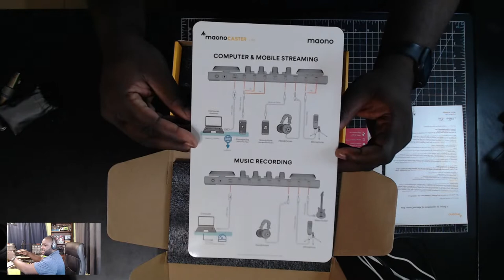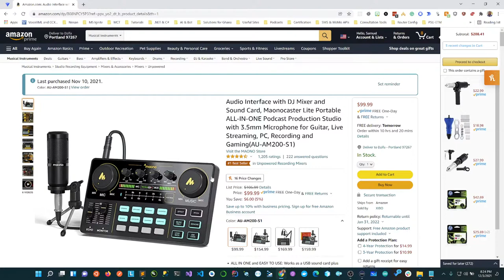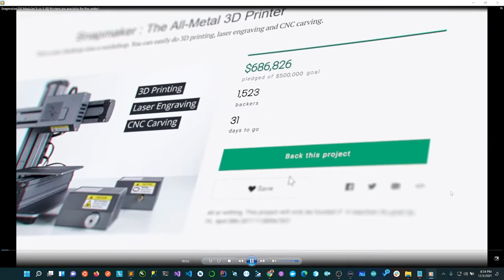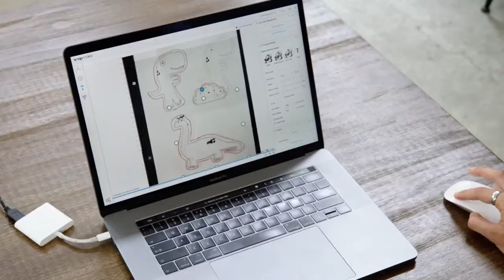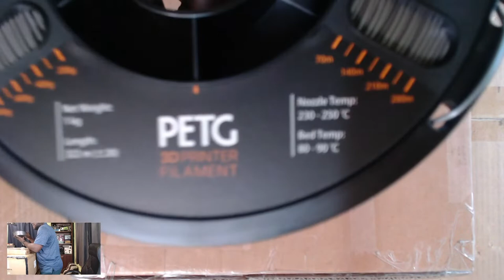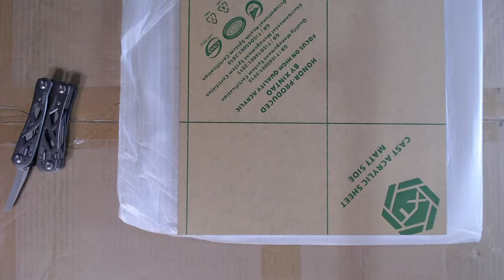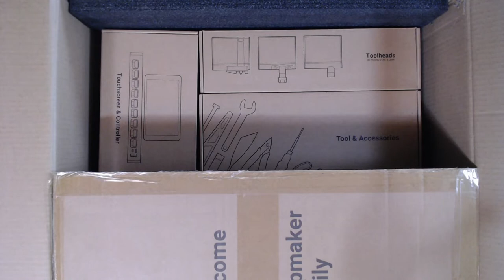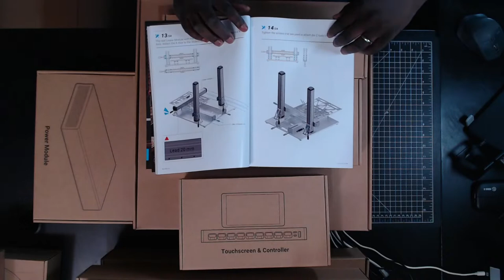Demystify Tech Episode #032: Ask Me Anything on Tech, let's unbox some new toys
While at it we will also be unboxing my latest acquisition, the maonocaster lite and the Snapmaker 2.0 A350T 3D Printer

AGENDA
In this video we’ll walk you through:
- Unboxing the Maonocaster Lite
- Unboxing the Snapmaker 2.0 A350T 3D printer
- Answering any questions you might have

TIMESTAMPS
0:00 Standby
0:39 Montage
1:52 Welcome and Episode Agenda
3:05 Intro
3:25 Announcements and Updates
9:00 Unboxing maonocaster
31:30 Snapmaker Video
39:34 Unboxing Snapmaker v2.0

RESOURCES
maonocaster on aqmazon

The sole purpose of the channel is to create applicable and useful content in technology with a keen interest in AI, IoT, Cloud Technologies, Low Code & no-code platforms,  Robotics, 3D Printing, Drones, [ Augmented, Mixed Virtual ] Reality, [2D, 3D] Graphics Animation and Pretty much anything that mashes up different technologies.

From Time to time I would have some panel discussions, interviews, unboxing, and various experiments. Do let me know what you think of my content and how I can better improve and give you good content.

MTN Mobile Money: 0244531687 Samuel Kodzo Adranyi